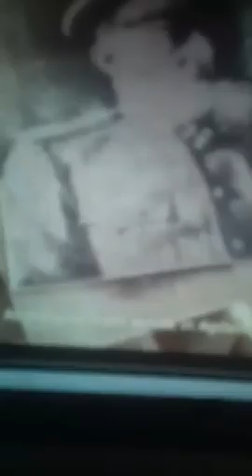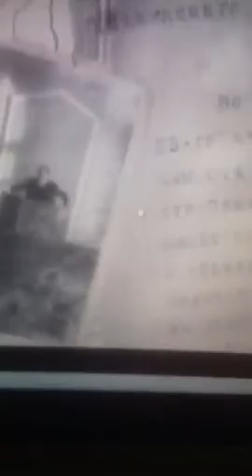Azərbaycanın Ən Etatist Partiyasından biri Ana müxalifət olaraq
Parlamentimizdə təmsil edən hədəfi Parlamentli Respublika hədəfləyən REAL partiyası Qabil Məmmədovun hədəfindədir